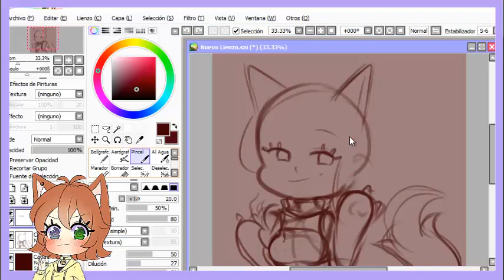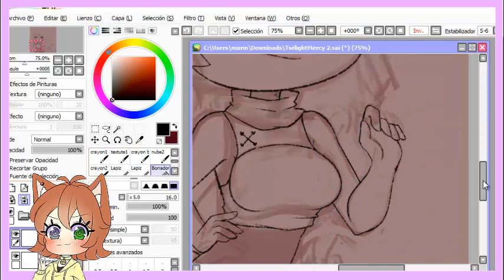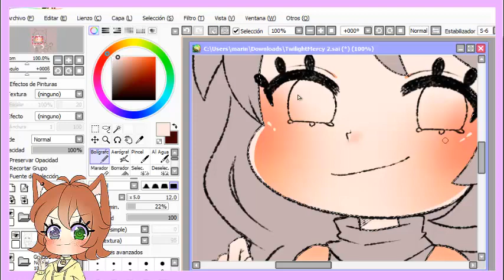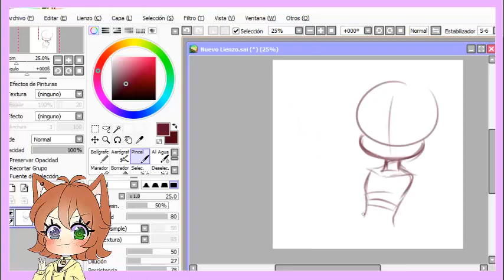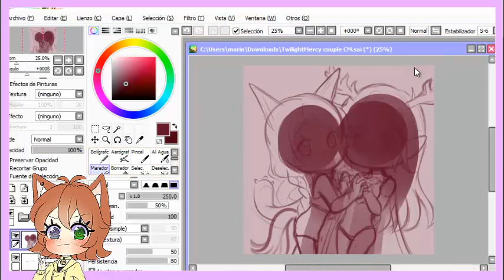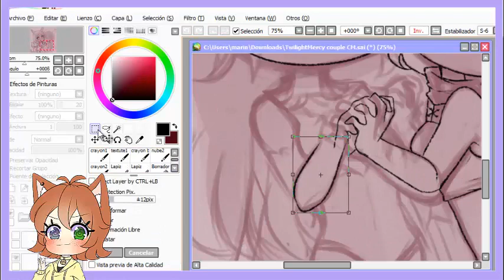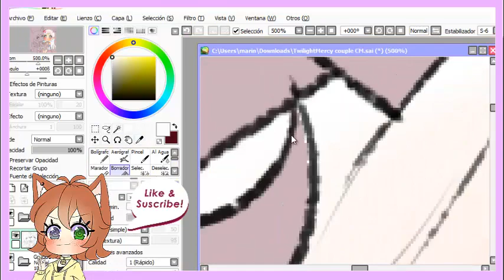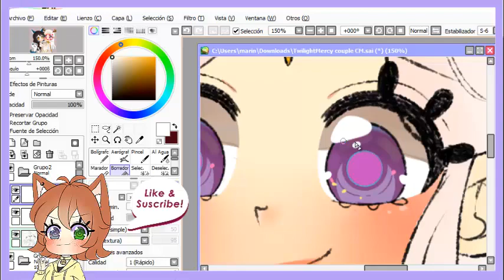【S p e e d p a i n t】Chibi commissions | Paint Tool SAI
Commissions for TwilightMercy on Twitter, characters belongs to them

📌Original time:
1st chibi: 2 hours, 4 minutes
2nd chibis: 3 hours, 19 minutes

📌Softwares I used:
Camtasia Studio 8 for recording and edit the video.

00:00 -